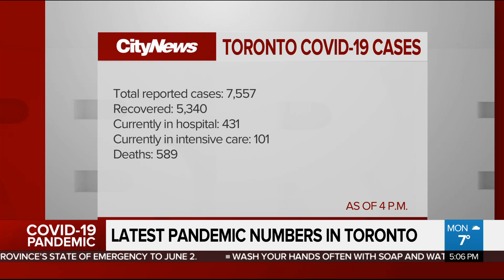City launching initiative to help business build online shops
As Toronto begins to allow curbside shopping, Mark McAllister explains how a brand new initiative by the city is hoping to help businesses build online stores.